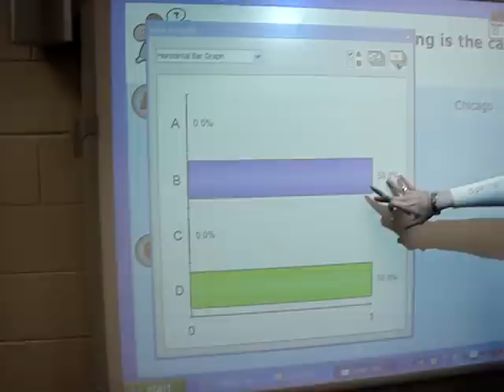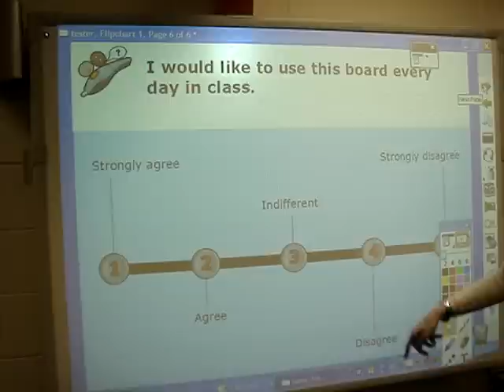East Dubuque High School Demonstrates Promethean Activboard 2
Further demonstration of the Activboard